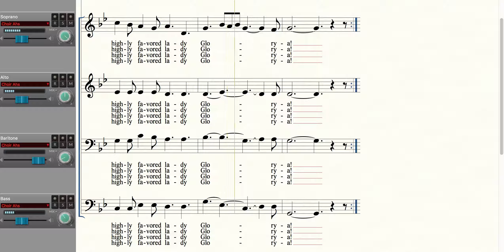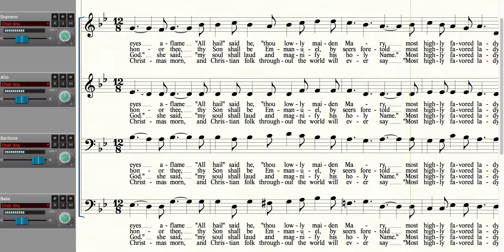BARITONE Angel Gabriel